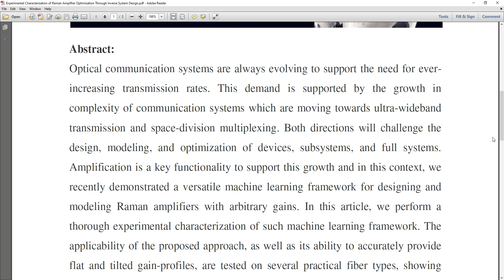Experimental Characterization of Raman Amplifier Optimization Through Inverse System Design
* Complete Source Code
 * Complete Documentation
 * Complete Presentation Slides
 * Flow Diagram
 * Database File
 * Screenshots
 * Execution Procedure
 * Readme File
 * Video Tutorials
 * Supporting Softwares

Support Specialization
 * 24/7 Support
 * Ticketing System
 * Voice Conference
 * Video On Demand
 * Remote Connectivity
 * Document Customization

College Projects
Student FinalYearProjects